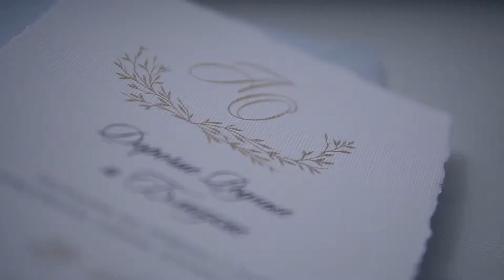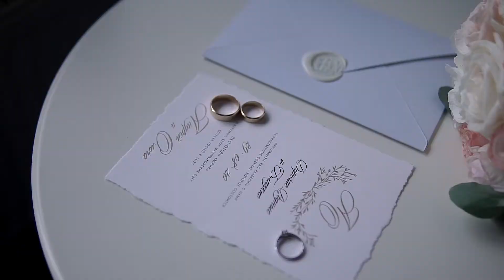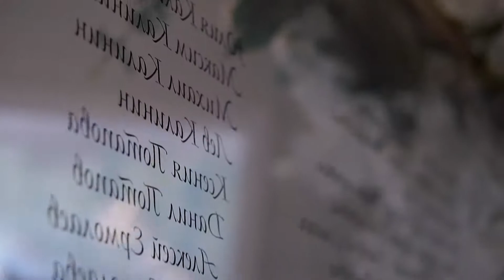Andrey and Olya